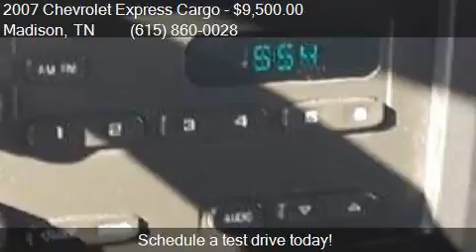2007 Chevrolet Express Cargo 2500 3dr Cargo Van for sale in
This 2007 Chevrolet Express Cargo 2500 3dr Cargo Van is for sale in Madison, TN 37115 at Honor Auto Sales.

Engine: 4.8L V8 Natural Aspiration
Transmission: Automatic 4-Speed
Color: White
Mileage: 117700
Contact Honor Auto Sales 1320 Gallatin Pike South Madison, TN 37115 to test drive this 2007 Chevrolet Express Cargo 2500 3dr Cargo Van today.